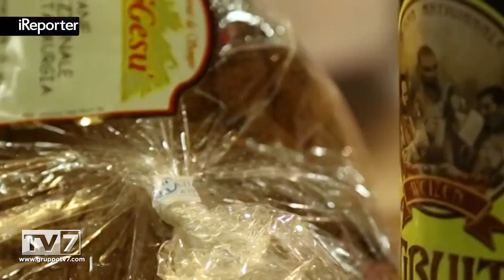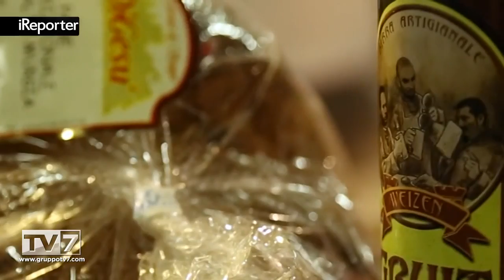97°FIERA CAMPIONARIA,CONFERMA IL SUCCESSO CON 300.000 VISITE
Padova- Siamo giunti alla 97esima edizione della Fiera Campionaria , successo realizzato grazie allo staff , queste le p... [continua a leggere su